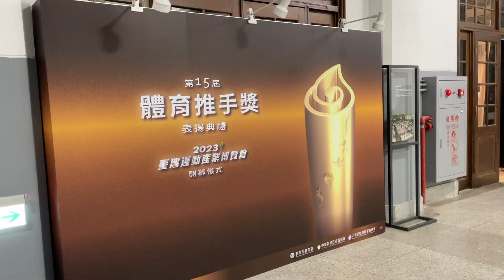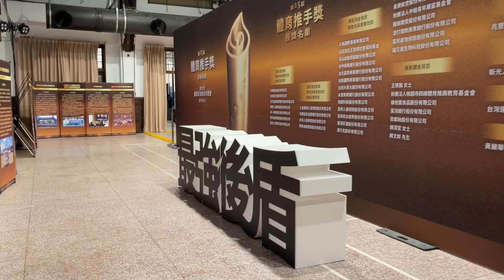Vlog 9 | 參加Riley學校聖誕節活動、主持體育推手獎星光訪問、送女兒聖誕大禮、接受廣播電台訪問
2023年年末真的做了很多不一樣的事情，覺得充實而且有挑戰性，希望2024年也可以延續下去唷～

Free Music for Videos 👉 Music by Pauline Mancini, Tensho - See You On Christmas Day